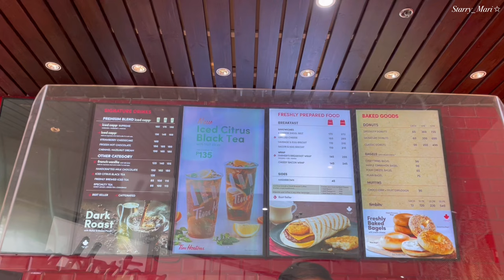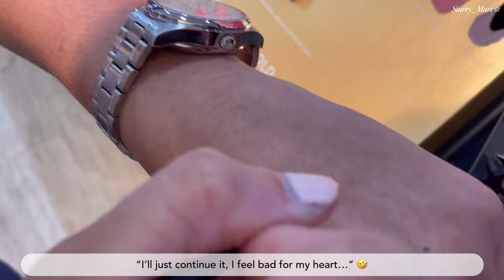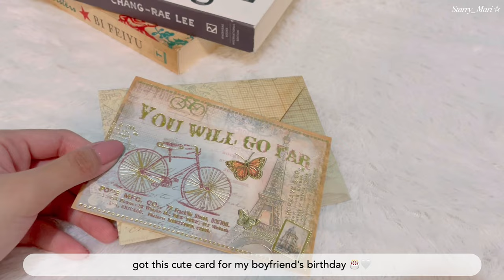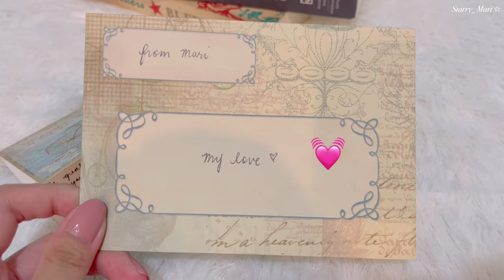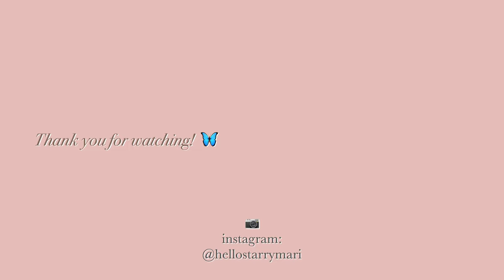vlog 🤍 new Dior caro bag, boyfriend’s birthday, hermes shopping for perfumes 🛍️ philippines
Hi!

In this weekly vlog, I met up with my high school best friends and did some shopping. 💓 It was so nice to catch up! Also, I finally got to wear my Dior Caro bag out. 🖤 Ended the week with a belated birthday celebration for my boyfriend. 🎂🎁

I hope you enjoy this weekly vlog! Stay safe 💛

- MAC Powder Kiss velvet lip blur lipstick in “Over the Taupe”
- MAC brow gel (clear)

💫 outfit details:
Day 1:
White lace top - Pimkie Australia
Black jeans - Stradivarius
Bag - Dior Caro bag small in black calfskin leather

Day 2:
Pink cami - Love, Bonito
Leggings - Lululemon
Sneakers - Dior D’connect sneakers

Day 3:
Brown one shoulder top - Cotton On
Blue jeans - Mink Studio

Day 4:
Black dress - Zara
Heels - Dior J’adior heels

💎 frequently worn jewelry:
- Necklace: Bulgari B Zero necklace, rose gold with diamonds
- Watch: Rolex lady datejust, 26 mm

🤍 about me
Hi I’m Mari, from the Philippines. It’s nice to meet you :)